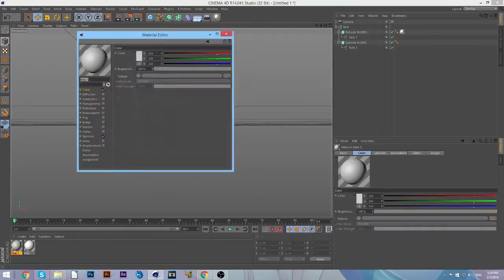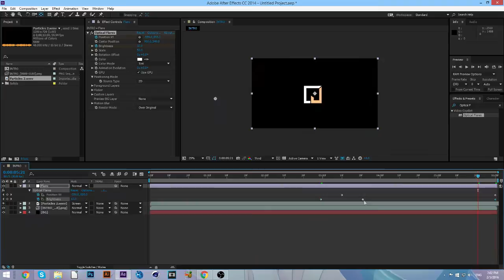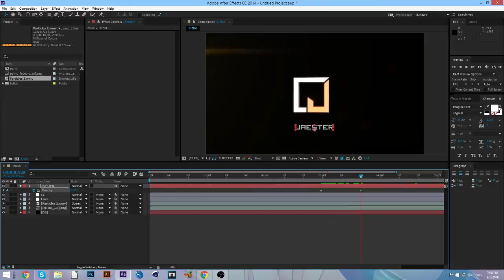Jaester Intro Speedart by ANEXStudio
Buy my CC, Effects, SoundFX, Project Files, and GFX Related Stuff

Music (In Order):
Mindtalks - Animate Soul